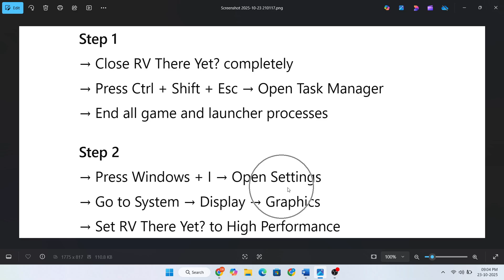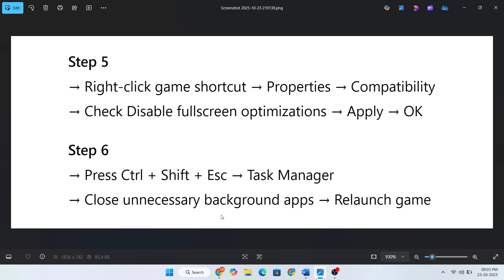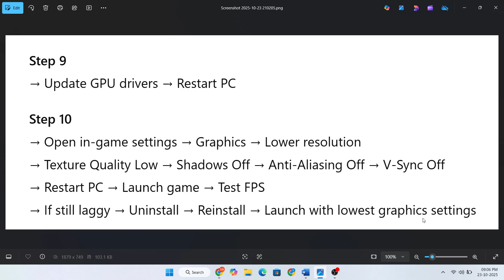Fix RV There Yet? Low FPS, Lag & Frame Drops on PC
⚡ RV There Yet? running slow, lagging, or dropping frames on your PC?
This 2025 guide will help you boost FPS, reduce lag, and fix frame drops so your RV adventures are smooth and seamless.

✅ Fixes Include:
Update GPU Drivers (NVIDIA / AMD / Intel)
Set Windows Power Plan to High Performance
Lower in-game graphics settings (Textures, Shadows, Anti-Aliasing)
Disable V-Sync and background apps
Verify Game Files via Steam / Epic Games Launcher
Enable Fullscreen Mode for stable FPS
Update DirectX and Visual C++ Redistributables